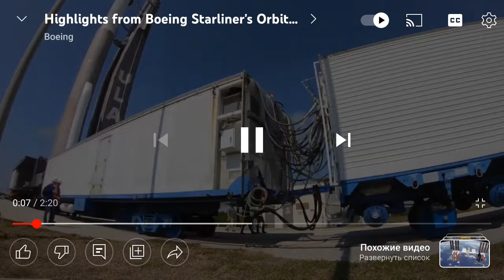Перспективы Starliner от Boeing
Первый успешный орбитальный полет корабля компании Boeing .